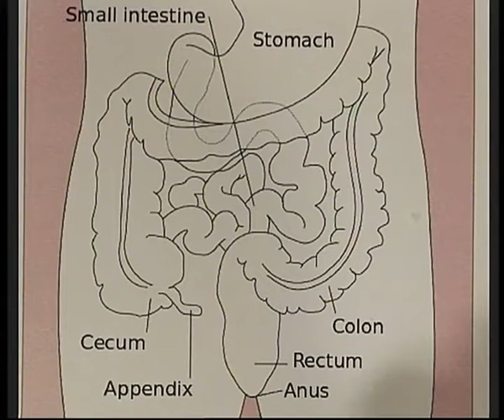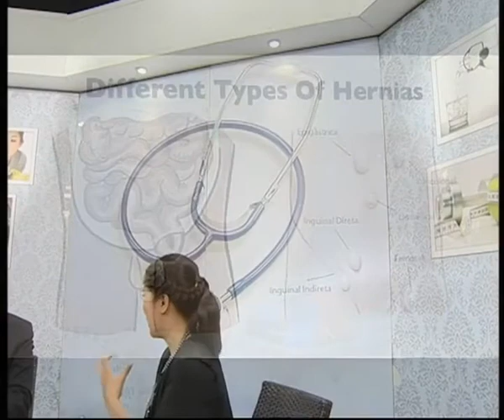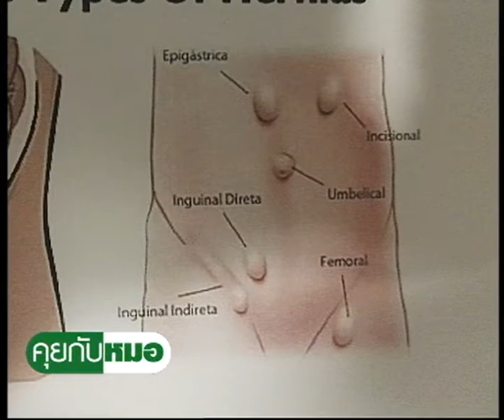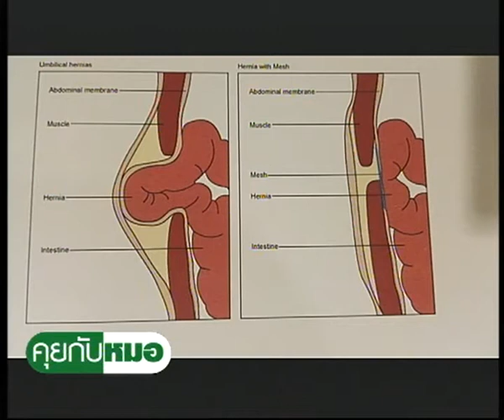รู้จักไส้เลื่อน⎜คุยกับหมอ [ 19 พ.ย. 2559 ]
รายการคุยกับหมอ
ตอน รู้จักไส้เลื่อน
เผยแพร่เมื่อ วันเสาร์ที่ 19 พฤศจิกายน 2559

แขกรับเชิญ  : รศ. นพ. สุเทพ  อุดมแสวงทรัพย์
(ผู้อำนวยการศูนย์ผ่าตัดด้วยกล้องส่อง โรงพยาบาลจุฬาลงกรณ์/ประธานชมรมศัลยแพทย์ ไส้เลื่อนแห่งประเทศไทย)

รับชมรายการคุยกับหมอ ทางสถานีโทรทัศน์ TNN 2 (True Visions 784)